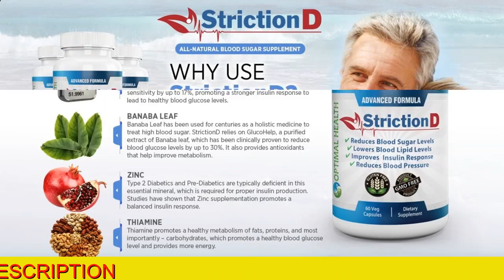Striction d review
Balance Blood Sugar Levels
Improves blood sugar levels by 18%-29%
May lower blood sugar by decreasing insulin resistance
Improved blood sugar levels associated with cinnamon intake

Ingredients & Research
CEYLON CINNAMON - 1000 MG PER SERVING
The core ingredient of StrictionD is high quality Natural Ceylon Cinnamon. Not just any Cinnamon will do – regular Cinnamon, the kind regularly used as a flavoring or found in the supermarket,
is high in a compound called coumarin which can be toxic in high doses. Ceylon Cinnamon, known as “true Cinnamon”, is safe in quantity and is the only type of Cinnamon proven to help improve insulin response and carbohydrate
metabolism, naturally with no side effects. Cinnamon has a long history of treating various health disorders, including high blood sugar. The bark of the plant provides the medicinal ingredients, including the essential oil that contains the
 strong fragrance and flavor. Numerous research studies have shown that this herb is beneficial in managing blood sugar.
CROMINEX®3+ - 400 MCG PER SERVING
Each Striction D capsule contains the clinically proven amount of a patented, purified form of Chromium called Crominex®3+. Essential for healthy glucose metabolism,
Chromium is pivotal in maintaining a proper, healthy glucose metabolism. By utilizing Crominex®3+, StrictionD is able to deliver the safest, most potent form of Chromium – which has been clinically shown to increase insulin sensitivity by 17%, giving a stronger insulin response ultimately leading to lower blood glucose levels.
GLUCOHELP™ – 480 MCG PER SERVING
Banaba leaf, a plant native to Sri Lanka, has been used in holistic medicine for treating diabetes for centuries.
In order to harness all the power found in the plant, StrictionD relies on GlucoHelp™ – a purified extract of Banaba leaf that has been clinically proven to reduce blood glucose levels by up to 30%.
It also provides antioxidants that help transfer glucose into the cell, normalizing blood sugar and insulin levels.
ZINC – 15 MG PER SERVING
Zinc is an essential mineral required for proper insulin production and secretion. Numerous studies have shown that patients with diabetes have lower levels of Zinc in their blood, and Zinc supplementation helps to improve their HbA1c.
Studies have also shown that Zinc supplementation in non-diabetics improved blood sugar control, demonstrating this mineral’s importance in blood sugar regulation. StrictionD contains 100% of the body’s daily required intake of Zinc, adding to its high potency.
THIAMIN – 1.5 MG PER SERVING
Like Zinc, Thiamin is an essential mineral required for a healthy metabolism of fats, proteins, and most importantly – carbohydrates.
Studies have shown that diabetics, and those suffering from metabolic syndromes, are often deficient in this important mineral. Clinically shown to promote a healthy metabolism,
Thiamin can lead to lower blood glucose levels and more energy. StrictionD contains 100% of the body’s daily required intake of Thiamin, delivering the optimal amount to overcome any deficiency and get the most out of this
powerhouse mineral!

How long do I have to use this product before I see results?
We expect you to see noticeable, results within 30 days and more profound results with prolonged, continued use.
Moreover, many users report results within just days of beginning with StrictionD. | Is it safe to order online from your web site?
Yes. We use a 256-bit secure ordering server so you are protected the same as if you were ordering from Amazon.com or any other trusted Web site. | How will this product be shipped to me and how quickly?
We will ship your order directly to your home or office using a premium carrier such as FedEx or USPS, and you can expect your order within 5 to 7 business days.|
Is it OK to keep taking this product even after achieving my goals?
StrictionD is an all-natural formula that is completely safe for daily use. You may safely and confidently take StrictionD as long as needed to achieve your goal.|
What if this product doesn’t work for me?
While StrictionD was created to work and is based on extensive amounts of peer-reviewed research, if for any reason at all you are unsatisfied with your StrictionD purchase, just give us a call and we will find what works for you, even if that means a full refund. You’re always protected by our industry leading Money Back Guarantee.}
Our Guarantee
We are so confident that our products will deliver results to help you meet or exceed your expectations, that we are giving you a 60-Day Money Back Guarantee. If you are not completely satisfied with the Results you experience from any Optimal Health product purchased from this website, simply call Customer Service at within 60 days of receipt of your shipment to receive your Return Number. Customers